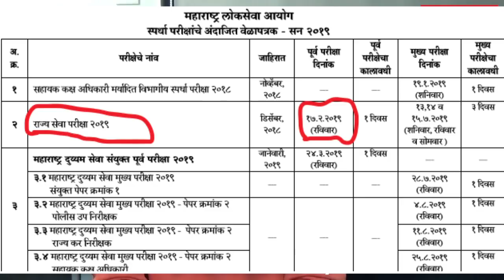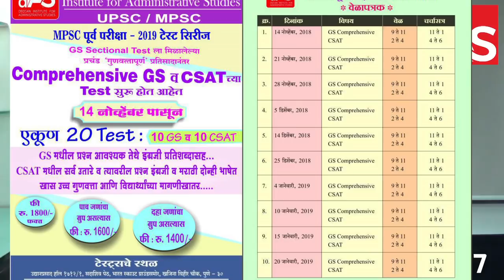MPSC Prelims 2019 - Preperation Assurance